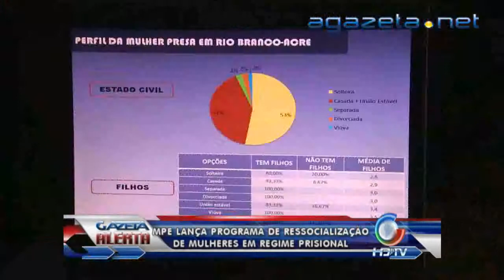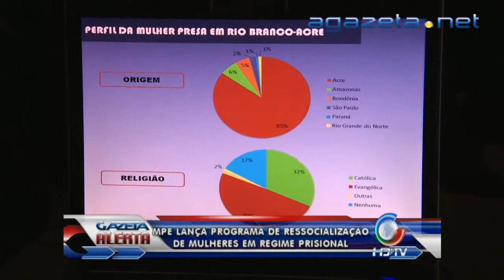mpe lança programa de ressocialização de mulheres em regime prisional 05-03-2013